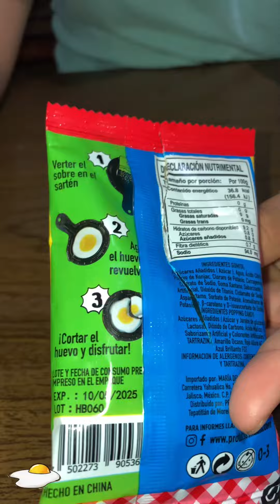HUEVO FRITO 🍳 | DULCE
Dulce divertido hace ruido, vamos a DESCUBRIRLO.